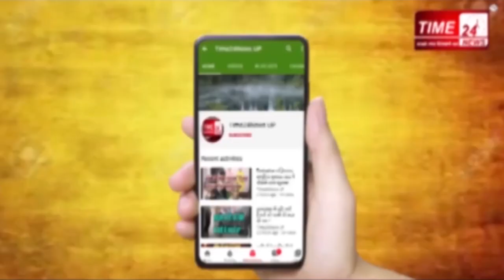8 वर्षीय मासूम इनाया डीएम से जाकर जो बोली, वो सुनकर डीएम कुर्सी से उठ गए, देखिए क्या था मामला ?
बुलंदशहर: आठ वर्षीय मासूम इनाया ने किया बड़े दिल वाला काम,परिवार और रिश्तेदारों से ईदी के रूप में मिलने वाले 12 हजार रूपए डीएम राहत कोष में कराए जमा।ईद के लिए जमा की सेविंग्स और परिवार- रिश्तेदारों से मिला पैसा बच्ची ने कराया जमा।संकट की घड़ी में प्रवासियों की खाने पीने की हो सके मदद, इसलिए बच्ची में पैसा कराया जमा।टीवी पर प्रवासियों की दुःखद तस्वीरें देख कर परेशान थी बच्ची, परिवार के साथ जाकर राहत कोष को दिए अपनी सेविंग्स और ईदी।बुलंदशहर में स्थित आज़ाद पब्लिक स्कूल की छात्रा है 8 वर्षीय इनाया